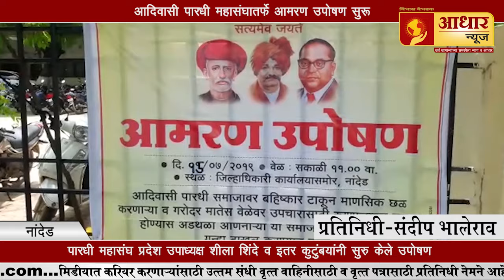नांदेड II आदिवासी पारधी समाजाचे आमरण उपोषण